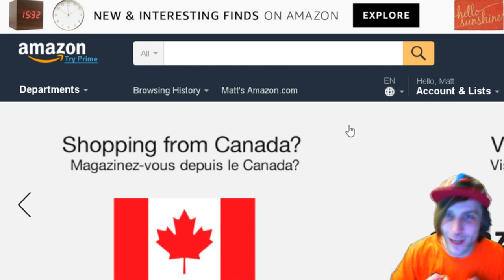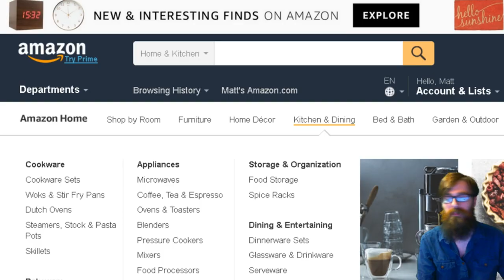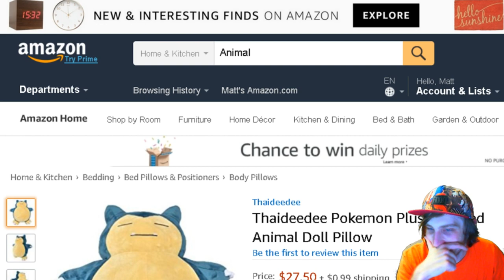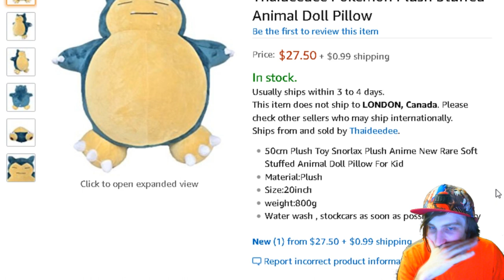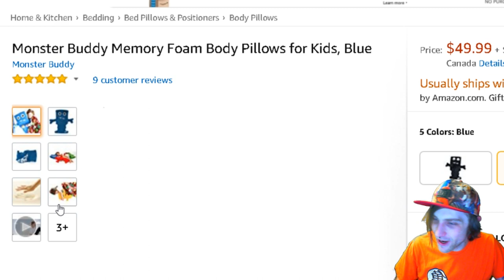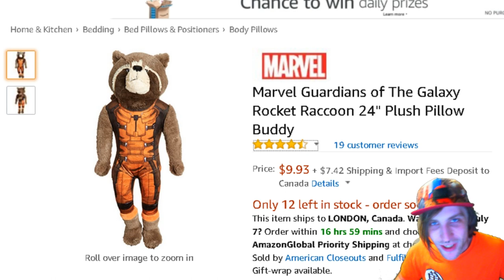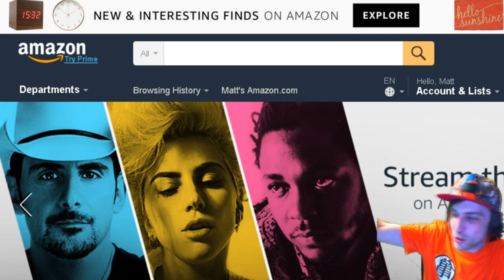10 disturbing body pillows on Amazon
HEY SORRY ABOUT MY MIC BEING BUNKED UP IN THIS VIDEO!

If you were EVER in the market for a new body pillow.. this is not the video for you.. unless you're into it.

--students get 6 free months of amazon prime

Monster buddy memory foam pillow
Rocket Raccoon
Snorlax
nude tracer
Dead Dog
hopefully not dead dog
My little sniper pony
pinto body pillow
My little pony
Pickle
Soldier 76